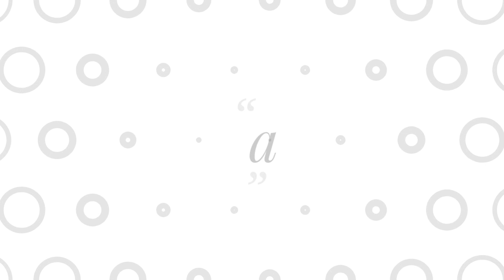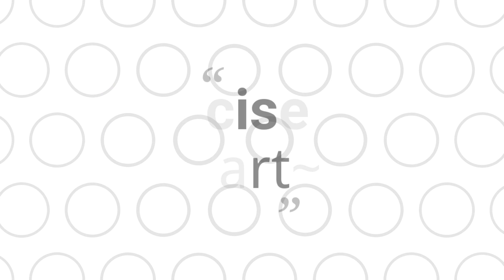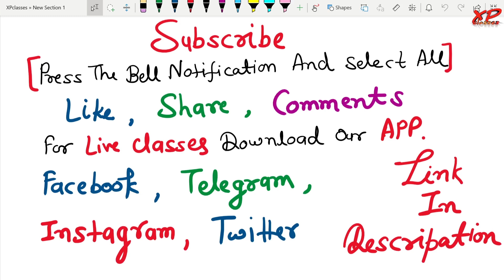Class 12 Maths Chapter 8 | Exercise 8.1 (Part~1) | Application Of Integrals | समाकलनों के अनुप्रयोग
00:00 Intro
00:07 Class 12 Maths Chapter 8
01:52 Class 12 Math In Hindi
01:58 Application Of Integrals
02:27 Introduction
03:30 Area Under Simple Curve
09:07 Example 1
28:40 Example 2
42:15 The Area Of The Region Bounded By A Curve And A Line
42:55 Example 3
55:06 Example 4
01:12:04 Example 5
01:20:14 Outro

◆B.A. English